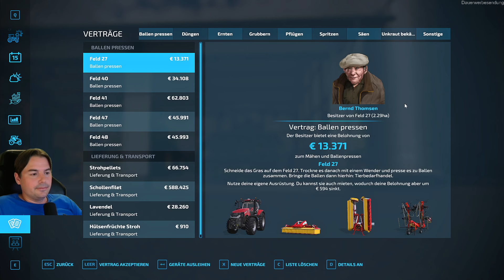LS22 #1906 Wird es LS25 geben ? die Gerüchteküche brodelt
💛 Glaubst du es wird einen LS25 geben ? Schreib gerne deine Meinung in die Kommentar :) Vielen Dank und viel Spaß mit der noch LS22 Folge